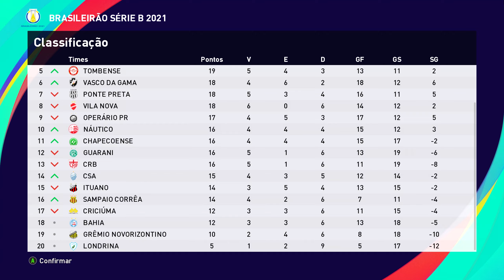eFootball PES 2021 (PC) ML #22 Londrina x Grêmio | Brasileirão Série B | Rodada 12 | Temporada 1